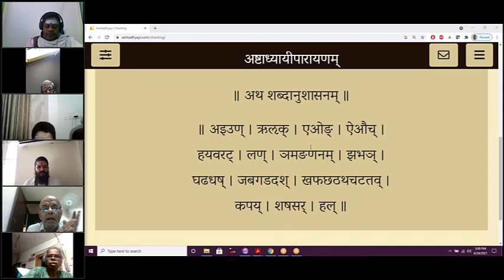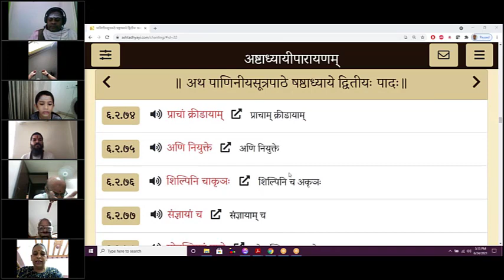Session 380 (24 June 2021) – Learn to Chant Ashtadhyayi – 6-2-41 to 6-2-80